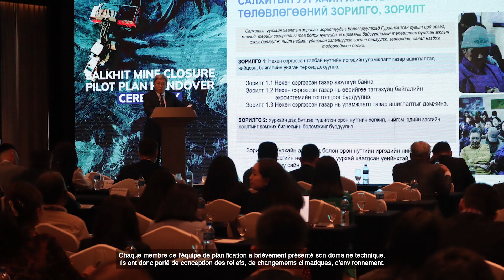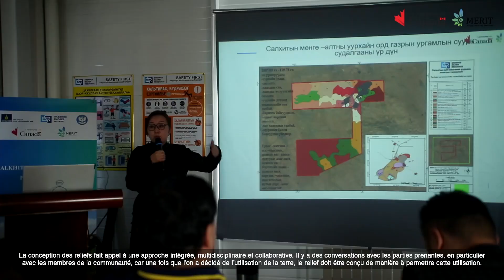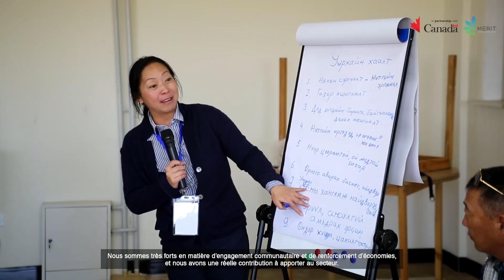Un événement réellement transformateurvient de se produire en Mongolie.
Le gouvernement de la Mongolie a demandé à l'aide du Canada pour les aider à développer un processus de fermeture de mine qu'ils pourraient utiliser à travers le pays. Le tout premier projet officiel de fermeture de mine que nous avons mis en œuvre a introduit des réglementations, des processus et des cadres qui seront désormais utilisés.